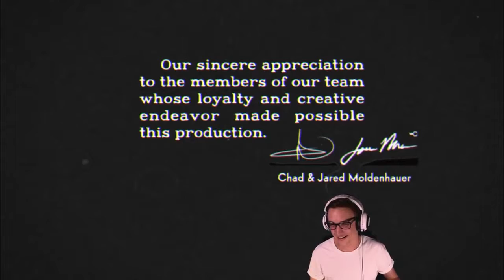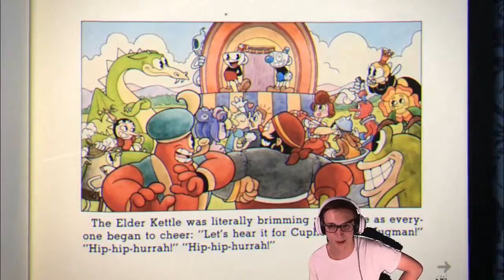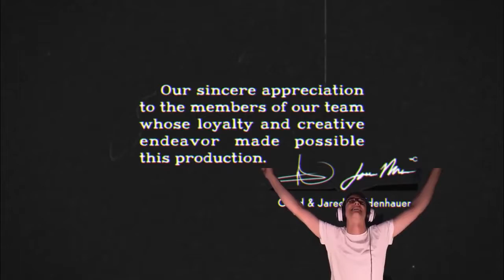Cuphead: Hilda Berg Boss Fight #4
I did some pacifist runs at the end if you're curious!

Hilda Berg boss fight in Cuphead on PC and Xbox One. ▻ See all the Cuphead bosses here: .

CUPHEAD Xbox One PC Online Multiplayer Co-op Gameplay LIVESTREAM!! CUM TALK TO US! This is our fourth and hopefully final livestream of Cuphead!

The Devil final boss fight in Cuphead on PC and Xbox One. ▻ See all the Cuphead bosses here: .